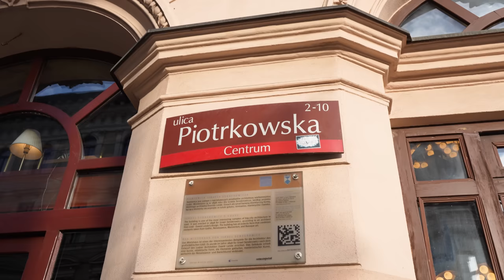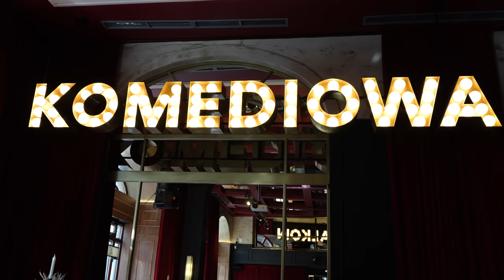RESTAURACJA RAFAŁA PACZESIA KOMEDIOWA W ŁODZI - DROGO, ALE CZY SMACZNIE?!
Znane osoby uwielbiają otwierać restauracje i karmić obywateli. Zabrzmiało trochę jak tekst z poprzedniej epoki, ale restauracja Komediowa trochę trąci tym klimatem (nie jest to pstryczek, a wręcz przeciwnie). Owa "Komediowa" należy do Rafała Paczesia czyli znanego polskiego standupera, który rozbawia publiczność podczas swoich występów do granic możliwości. Czy będzie tak samo z jedzeniem w knajpie?